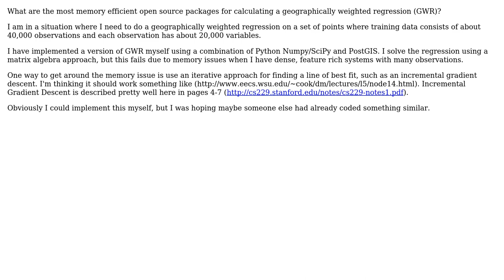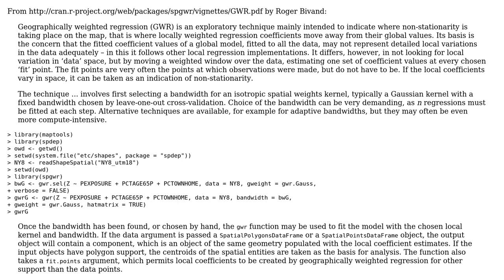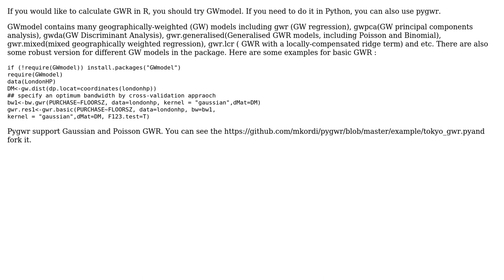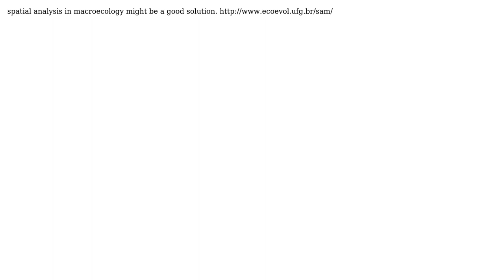GIS: What are the most efficient Geographic Weighted Regression packages? (3 Solutions!!)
GIS: What are the most efficient Geographic Weighted Regression packages?

With thanks & praise to God, and with thanks to the many people who have made this project possible! | Content (except music & images) licensed under CC BY-SA | Music | Images & others | With thanks to user seifer_08ms user Martin F user Ian Turton user GrantD71 user Geoffrey West and the Stack Exchange Network Trademarks are property of their respective owners. You are responsible for your own actions.